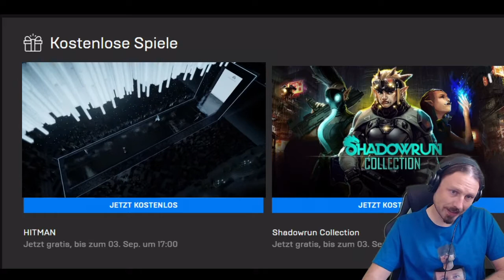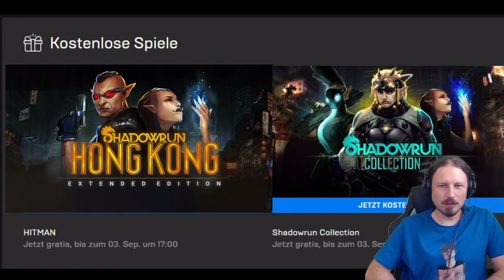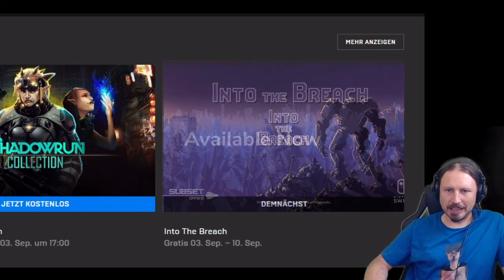Zocken ohne Geld - Epic Hitman und epic Shadowrun Collection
Zocken ohne Geld diesmal Epic Hitman -   epic Shadowrun Collection. Hitman und  Shadowrun Returns kostenlos im Epic Store holen. Epic Vorschau auf kommende Woche - Into the Breach. Zocken ohne Geld im Epic Store

Hitman ist ein 2016er Stealth-Videospiel, das von IO Interactive entwickelt und von März bis Oktober 2016 episodisch für Microsoft Windows, PlayStation 4 und Xbox One veröffentlicht wurde. Das Spiel mit sechs Folgen ist der sechste Haupteintrag in der Hitman-Reihe.

Hitman Erstveröffentlichung: 11. März 2016
Serie: Hitman
Genre: Stealth-Computerspiel
Entwickler: IO Interactive, Feral Interactive
Plattformen: PlayStation 4, Xbox One, Microsoft Windows, Linux, macOS, Mac OS Classic
Herausgeber: IO Interactive, Square Enix, Feral Interactive

00:00 Hitman
00:50 Shadowrun Collection
01:47  Into the Breach